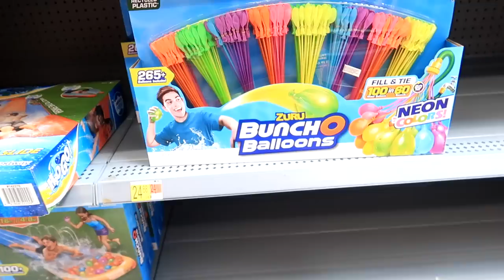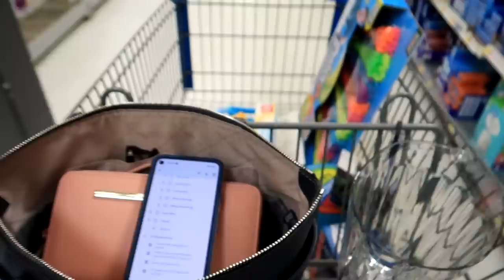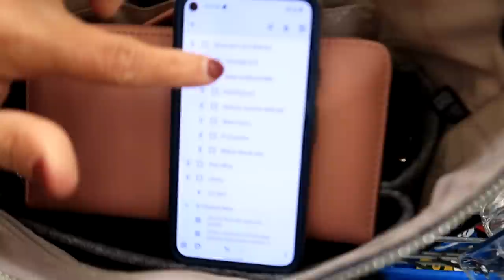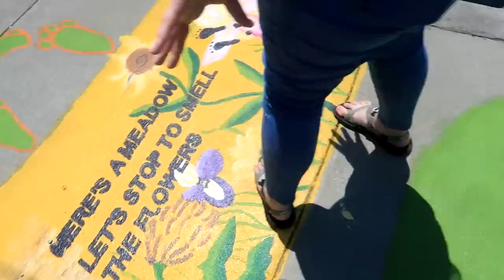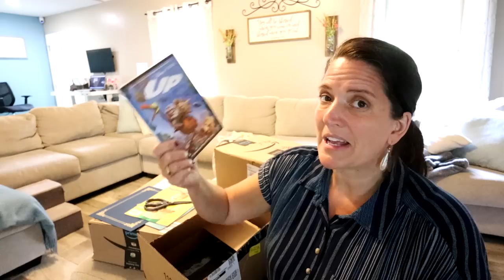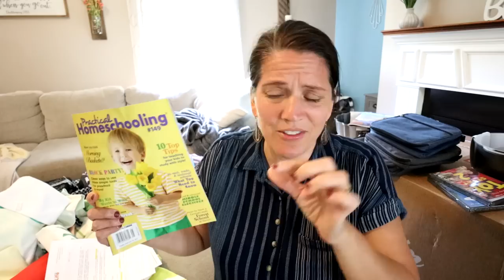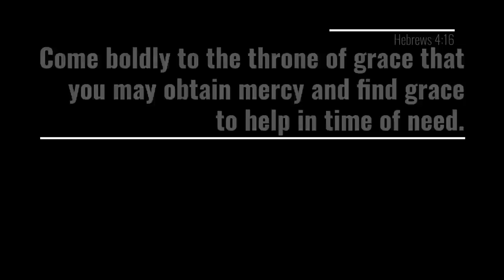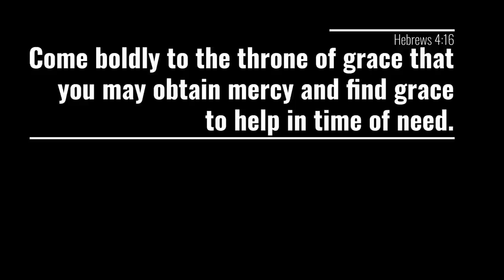Shopping Haul for end of year party | Amazon Haul |Pool is finally good